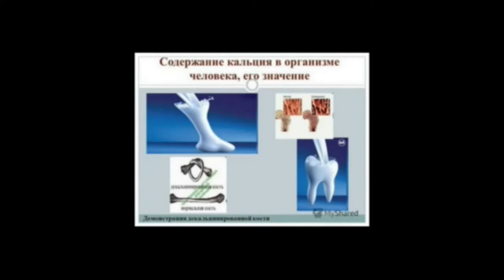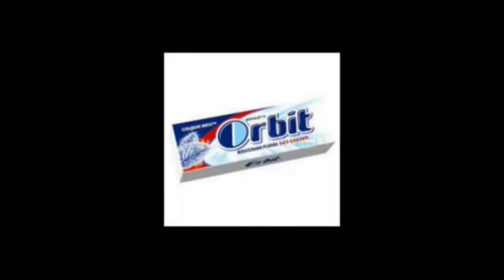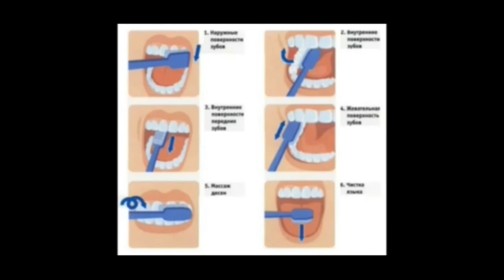TISHLARNI SOG'LOM SAQLASH SIRLARI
Assalom Aleykum aziz obunachilar.
Ushbu video siz tishlarni qanday qilib sog'lom va go'zal saqlash haqidagi ma'lumotlarni bilib olasiz.
Siz ham ushbu qoidalarga amal qilsangiz tishlarningiz har doim sog'lom bo'ladi